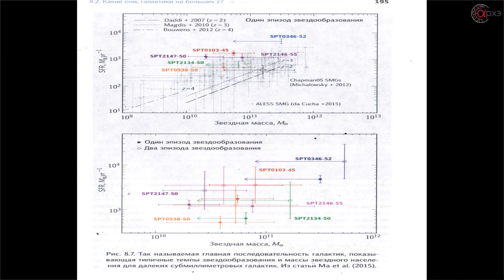Ольга Сильченко: "Столкновение галактик"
Рубрика "Новости науки. Ответы на вопросы." от Культурно-просветительского центра "Архэ"

Сегодняшний ролик посвящен публикации на сайте журнала Популярная механика от 14 ноября 2017 года С оригинальной статьей исследователей вы можете познакомиться

Комментирует новость:  Сильченко Ольга Касьяновна, доцент, доктор физико-математических наук. Заведующая отделом физики эмиссионных звезд и галактик ГАИШ МГУ.